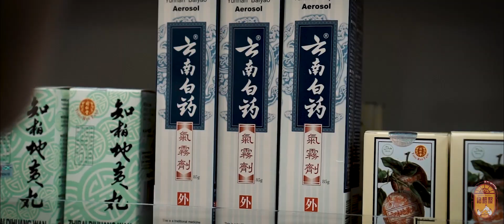云南白药气雾剂（大学篇）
【海鸥，关注您的身体，关心您的健康】
海鸥集团以传递专业精神和秉持着至诚服务，以客为尊的原则，使海鸥集团获奖无数，成为一个家喻户晓、值得客户信赖的品牌。此外，海鸥集团也提倡保健文化，他们旗下的药、酒、茶产品必能让您强身健体，创造一个幸福又美满的生活!

【Hai-O, The First Choice For Your Health】
With the principal of "The Prestige First, The Quality Guarantee,The Customers Are Supreme", this successfully make Hai-O honoured by various awards and become a trustworthy brand. Besides, Hai-O offers a wide range of healthcare products to their customer and supports the promotion of health among the society! Hai-O, your choice!